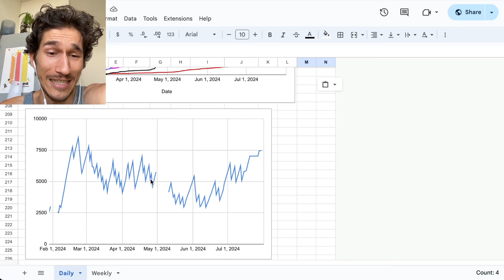First time ranked in the new season | Day 187 | Full Catan Ranked Game 1v1